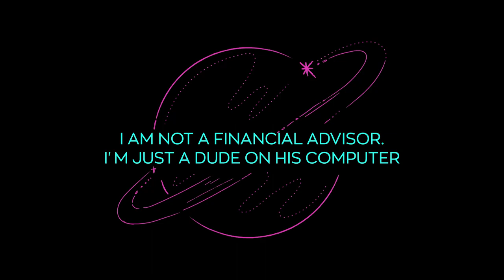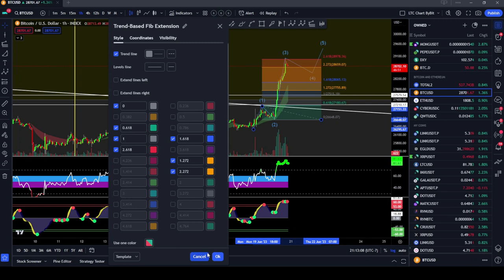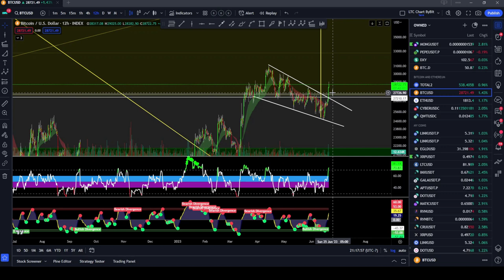Bitcoin's Massive Move: Continuation or Fakeout? | Expert Technical Analysis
📣 The crypto king, Bitcoin, has just made a monumental move! But is this the real deal or a market fakeout? In today's technical analysis, we delve into this burning question. 📊🔥

Bitcoin has stirred the crypto market with a significant shift, leaving investors and traders speculating about what's next. Are we on the brink of a continued rally, or is this movement a mere blip on the market radar?

Join us as we unpack the details in this video. We'll explore market trends, chart patterns, volume metrics, and more to bring you an insightful analysis of Bitcoin's latest movements and potential future trajectory.

Always remember, investing in the crypto market can be risky, and it's crucial to conduct your own research before making any decisions.

If you're enjoying our content and want to stay updated on all things crypto, hit that Like button, share your thoughts in the Comments section, and Subscribe for more cutting-edge analyses.

Stay savvy, and let's decode the Bitcoin saga together! 💼🚀

Bitcoin: 3H32V9czzT9KxPSB6N14jPHxtzzmWuPxys

Ethereum: 0x706626C5BCDDD2b01AEBDB788b4D5EA0584C1aB6

Chainlink: 0x265F213dB7313d144bcf912fc7250c216def9F40